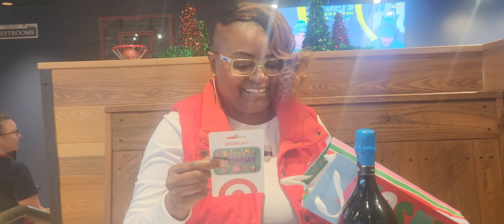Vlogmas Day 3: First Sunday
First Sunday day in my life